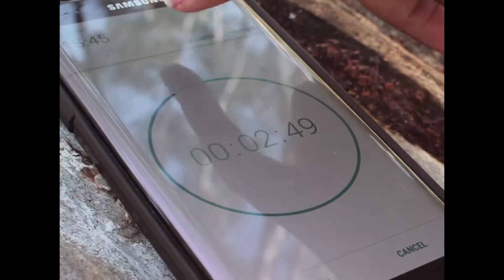Virtual Love| Sci-fi| First Cut